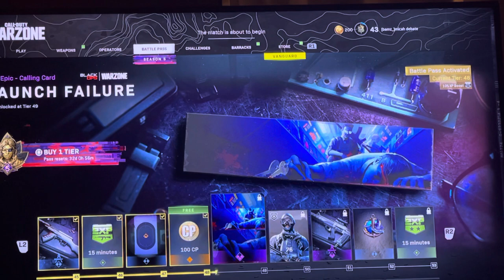Micah Debate- I RULE COD